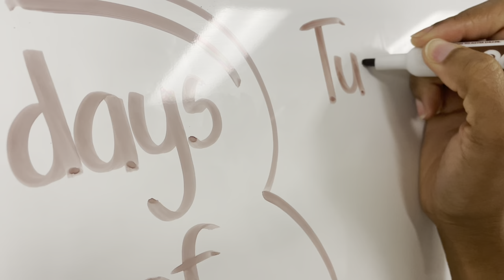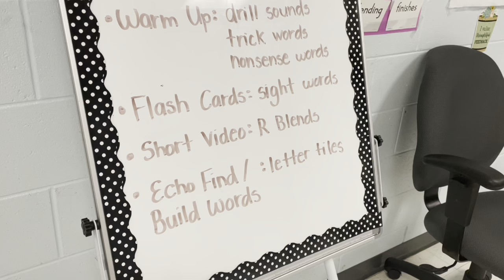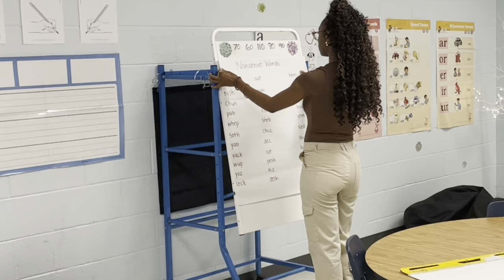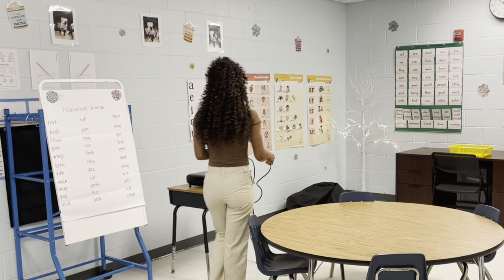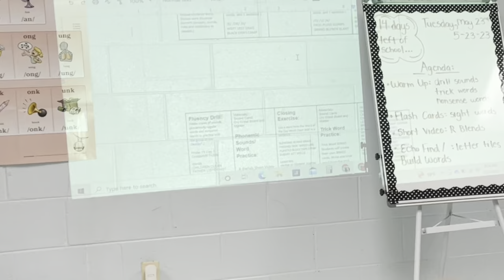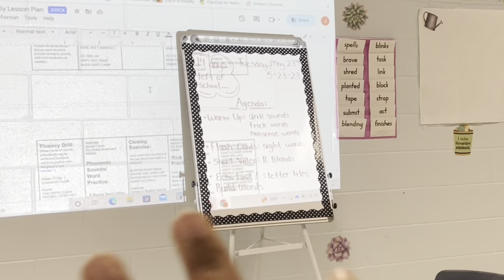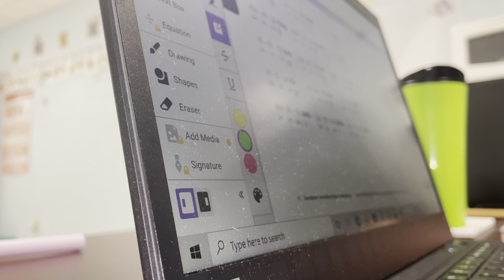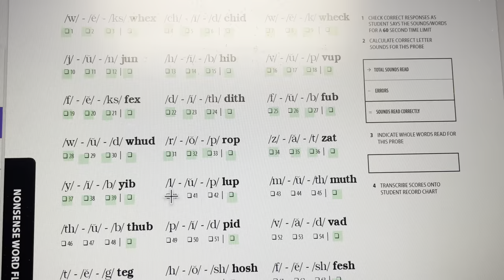VLOG #18 | A Work Day in My Life, Lesson Planning, Projector Set Up, Data Entry & More!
Hey Ya'll!
I hope you are safe and well!
In this video I bring you along for another work day in my life. Today I show you my room set up for Projector Day! A really fun day for the students and me lol. I also check in with you guys about my job and how I am feeling as the EOY approaches. I hope you enjoy this video. I would love to have you here!!

-xo, Jakee 💜